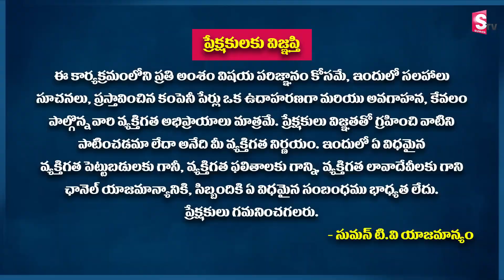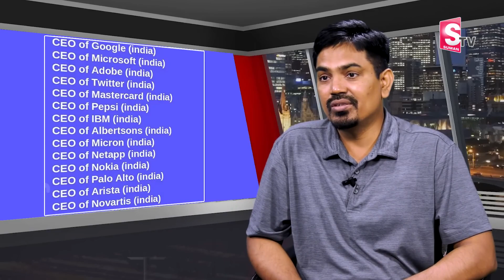Sundara Rami Reddy - Indian CEO's in Foreign Companies | Top MNC Company's 2022 | SumanTV Shorts